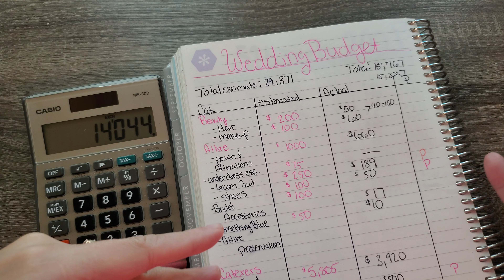My FINAL Wedding Budget Total! DId I Stay Under 15k. Budget was 30k. Happy New Year 2022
The long waited Wedding video is up and I finally have the numbers on how much we actually spent for our Oct 9th 2021 wedding.  if you are new and wanted to see the first video click it down below!  XOXO

What I use to budget:
 Erin Condren Deluxe Planner: **

 Z grip pen black **

 Z Grip Multi color pens **

3. Pinterest What I use to budget